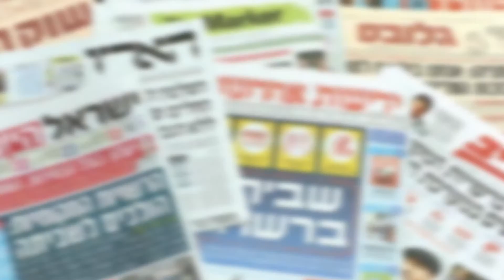أبو القيعان عربي 67ن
ح